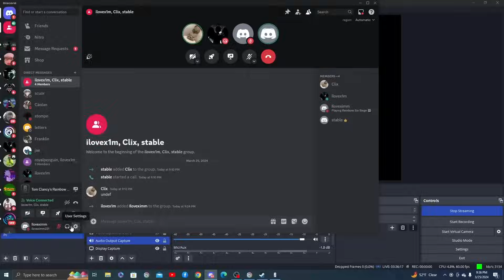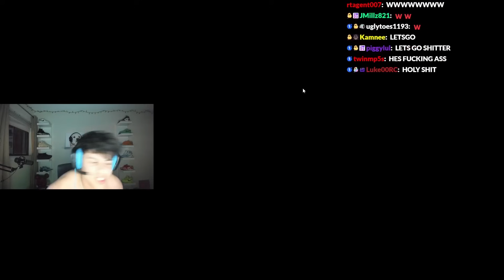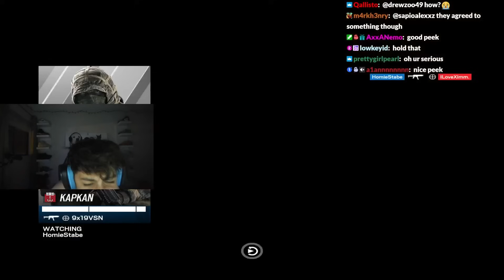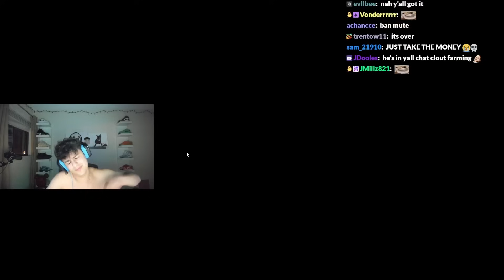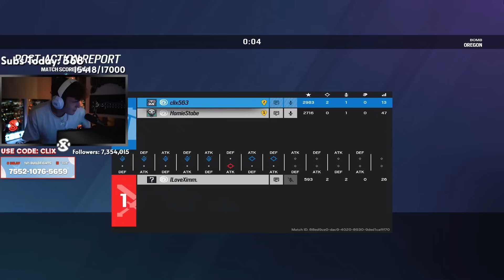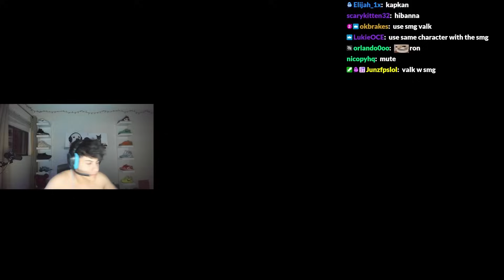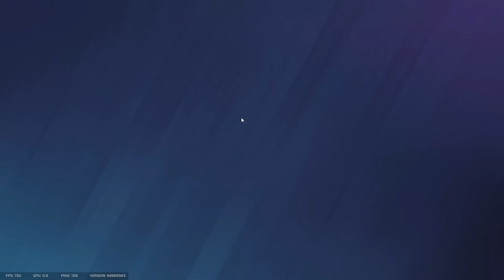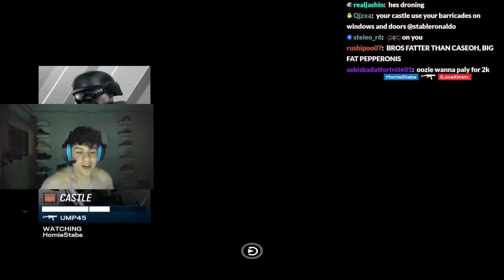CLIX & STABLERONALDO vs. XIM (TOXIC)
Clix & Stableronaldo 2v1 Xim

x1m's socials